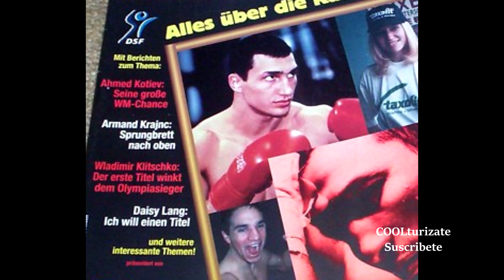Los Hermanos Boxeadores que se VENGARON de Chirs Byrd | Vitali y Vladimir KLITSCHKO HISTORIA Boxeo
Los Hermanos Boxeadores que se VENGABAN de sus verdugos | Vitali y Vladimir KLISCHKO HISTORIA Boxeo